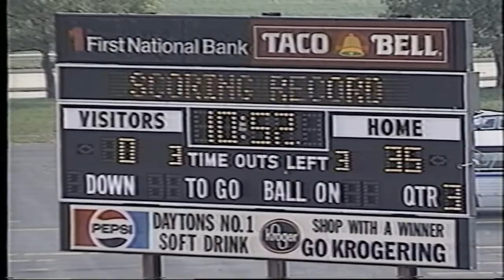1989 University of Dayton National Championship Season Highlight Video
1989 University of Dayton National Championship Season Highlight Video.